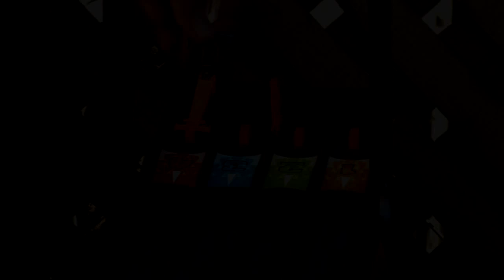Winter Storm @ Eagle Dragway Feb 8 , 2015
Eagle Dragway
Winter Storm , Feb 8th , 2015

Video shot and Owned by Richard Ford of Speedway Videos

Just having fun with my toys